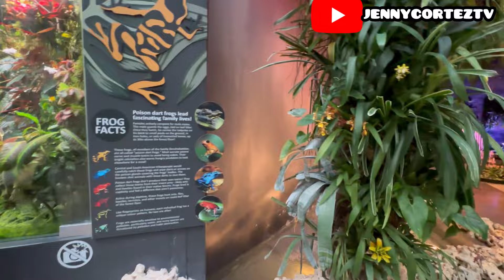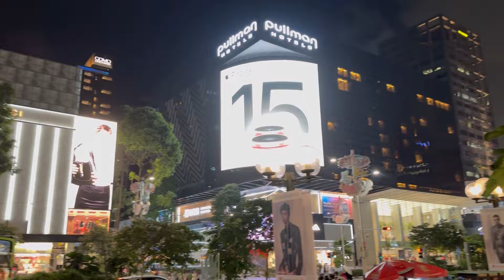HOLIDAY DI SINGAPORE HARI PERTAMA GARDENS BY THE BAY | JENNY CORTEZ AJAK ANAK HOLIDAY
JENNY CORTEZ AJAK ANAK LIBURAN KE SINGAPORE